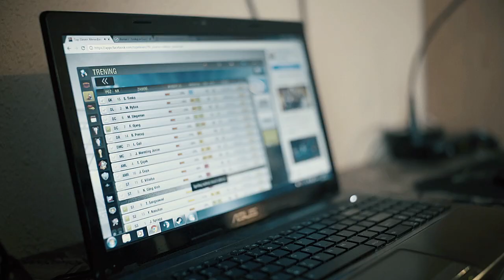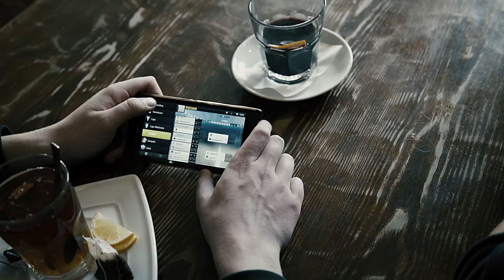Meet The Managers #3 | Jakub from Poland | Top Eleven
Submit your own Top Eleven story and you could feature in a future Meet The Managers episode

This video comes with subtitles in 12 languages.

In the latest installment of our Meet The Managers series, you'll meet Jakub, a Top Eleven Manager from Skarżysko-Kamienna, Poland who works with his club between trainings and matches of his own!

Learn how Jakub's passion for football extends from the Top Eleven touchline (where he's won the Triple Crown!), to the stands of his favorite club and between the goalposts of his own team by watching the video above!

Check out Top Eleven's Community Channels